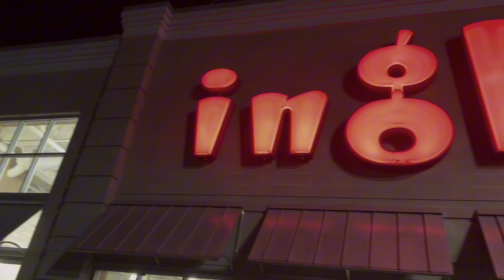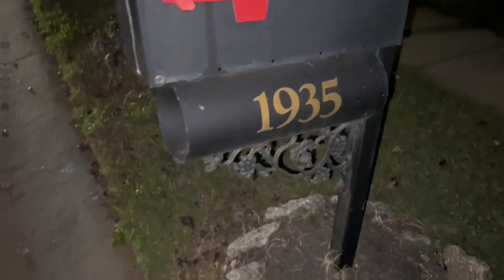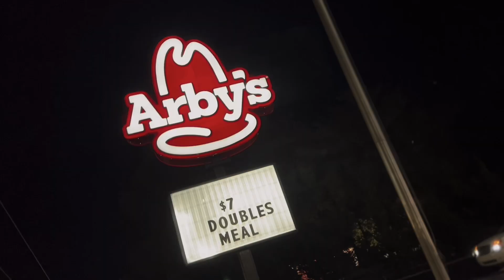Big Rone - The Duke of Dallas (Featuring Epic) OFFICIAL MUSIC VIDEO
bigrone epic musicvideo Big Thanks to Muug (Epic) for editing the video. Also shout out to Brandy, Erek, and Timmy for helping out with the filming. No money is being made of this song, it is purely a hobby. Also any threats in this song are not to be taking seriously, it is only comedy. Enjoy!